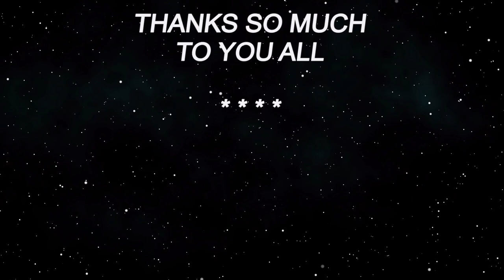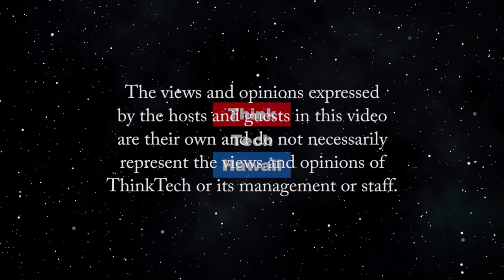Surveillance in the time of Coronacation (Security Matters)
Because Security Matters.  During a topsy turvy period for our local and global economies, what opportunities are available for the security industry in general and surveillance systems in particular?   The host for this episode is Andrew Lanning.  The guest for this episode is Nigel Waterton.